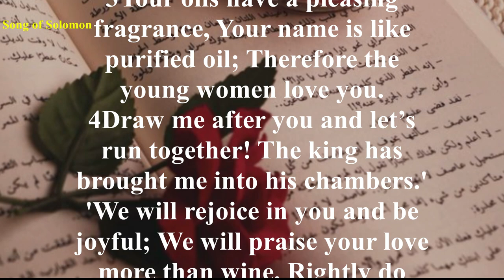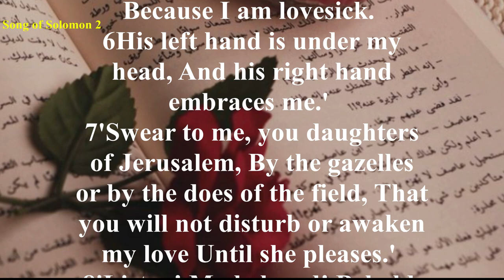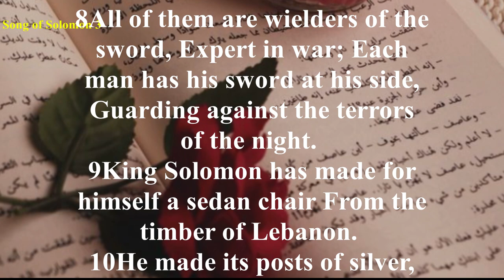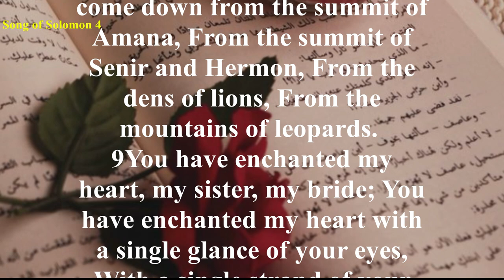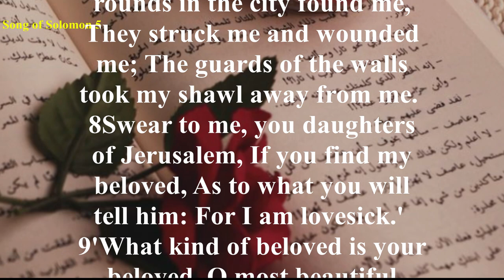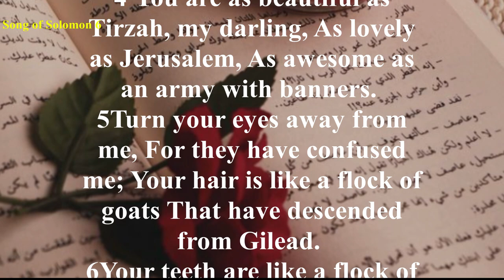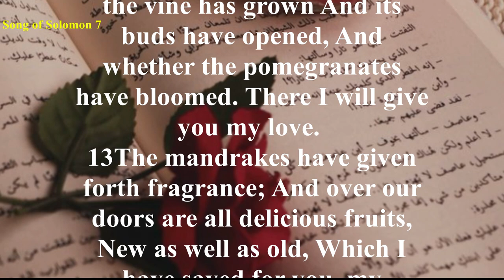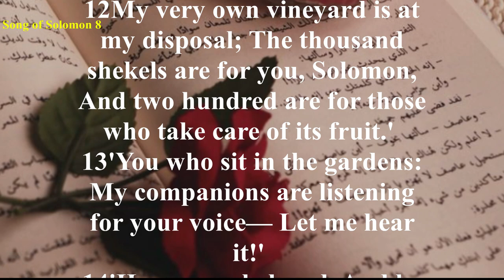Song of Solomon - New American Standard Bible (NASB) - Audio Bible with Text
The poetry takes the form of a dialogue between a husband (the king) and his wife (the Shulamite). We can divide the book into three sections:
the courtship (1:1 - 3:5);
the wedding (3:6 - 5:1);
and the maturing marriage (5:2 - 8:14).
The song begins before the wedding, as the bride-to-be longs to be with her betrothed, and she looks forward to his intimate caresses.
However, she advises letting love develop naturally, in its own time. The king praises the Shulamite’s beauty, overcoming her feelings of insecurity about her appearance.
The Shulamite has a dream in which she loses Solomon and searches throughout the city for him. With the help of the city guards, she finds her beloved and clings to him, taking him to a safe place. Upon waking, she repeats her injunction not to force love.
On the wedding night, the husband again praises the beauty of his wife, and in highly symbolic language, the wife invites her spouse to partake of all she has to offer.
They make love, and God blesses their union.
As the marriage matures, the husband and wife go through a difficult time, symbolized in another dream.
In this second dream, the Shulamite rebuffs her husband, and he leaves. Overcome with guilt, she searches the city for him;
but this time, instead of helping her, the guards beat her—symbolic of her pained conscience.
Things end happily as the lovers reunite and are reconciled.
As the song ends, both the husband and wife are confident and secure in their love, they sing of the lasting nature of true love, and they yearn to be in each other’s presence.